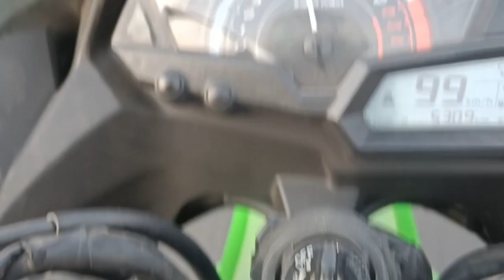Delhi yamuna expressway number one in India 🇮🇳👍 since 2011